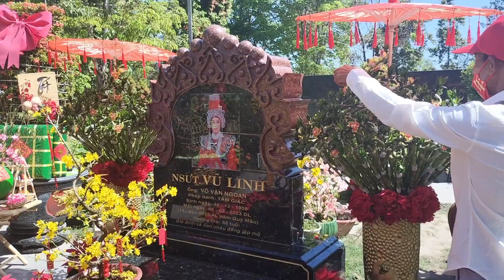kháng giả ở quận thủ Đức viếng mộ nghệ sĩ ưu tú Vũ Linh đông nghẹt/11/02/2024